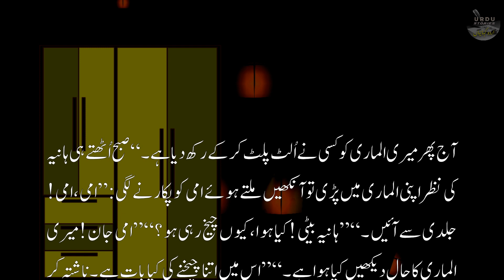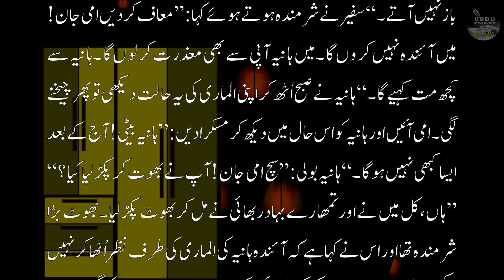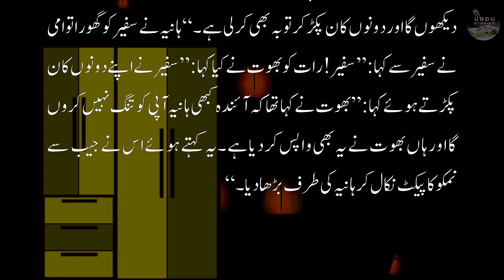الماری کا بھوت | stories in Urdu | sachi kahani in Hindi | urdu nova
The Urdu Stories channel always tries to provide you with interesting and useful stories in Urdu. These Urdu stories have moral lessons.
We are constantly working hard on making Urdu story creation better and more entertaining for you. Please feel free to use the comment box for any queries or suggestions; we would love to hear from you.

Urdu ka paper 2022
Urdu kalam
Urdu ka
Urdu Kahawatain
Urdu guldasta pdf
Urdu Kahaniyan
Urdu Kahawatain pdf
Urdu kahani WhatsApp group link
Urdu story
Urdu stories WhatsApp group link
Urdu stories to read
Sabeq amoz kahaniyan in urdu
Sabeq amoz kahaniyan in urdu pdf
Sabeq amoz kahaniyan in urdu cartoon
Sabeq amoz kahaniyan cartoon
Sabeq amoz kahaniyan books
Sabeq amoz kahaniyan in urdu fairy tales
fairy tale stories
urdu fairy tales new stories 2021 princess
urdu stories, fairy tales
urdu stories are new
urdu story cartoon
pakistani stories
dream stories ki duniya
urdu kahaniyan
rdu kahani channel
urdu kahaniyan cartoon
urdu Kahani
urdu kahani bacchon ki
urdu kahanian
urdu kahaniyan 2022
urdu kahaniya fairy tale
urdu kahaniyan urdu kahani

● Note:
All ©️Copyrights Are Reserved by Urdu Stories. Don’t re-upload our material on YouTube or any other platform. If anyone tries to use our content, then they will face a strike in that case.